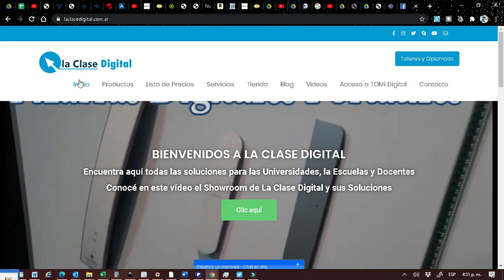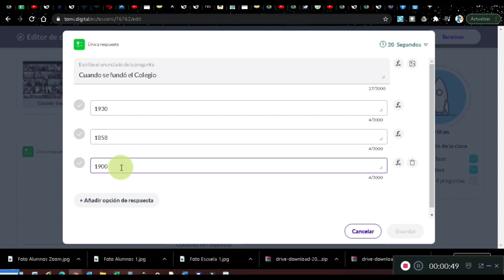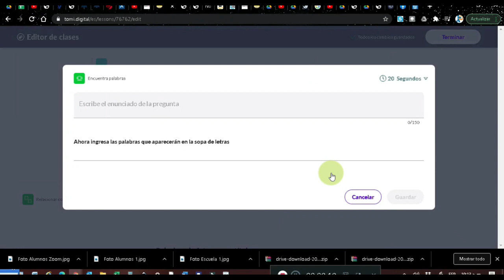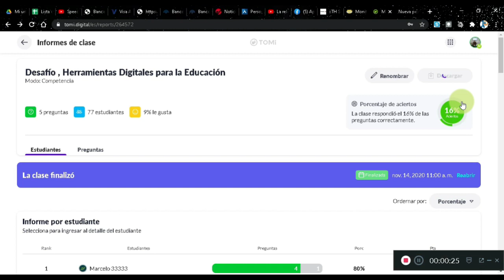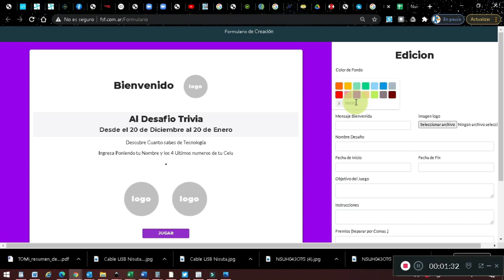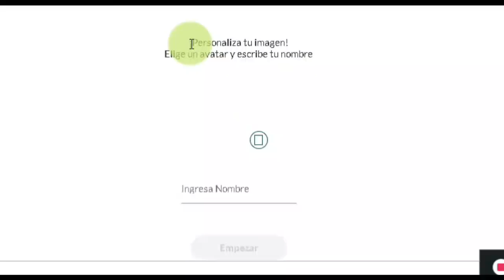Cómo armar un Micrositio, gratis , con Juegos Interactivos para Capacitaciones, eventos, Cumples .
Te Gustaría  hacer más atractivas tus capacitaciones,  la presentación de un Tema o Producto o simplemente un cumpleaños o una reunión de amigos !!!
Formosa Software Factory , La Clase Digital y TOMI , se unieron para ofrecerte gratuitamente la solución, para que puedas organizar tus eventos, incorporando la parte lúdica e Interactiva ,  gratis, regalándote un Micrositio totalmente configurable a medida!!! ,  que se enlaza con los Juegos Interactivos on line y off line de TOMI.
Te enseñamos los primeros pasos y te brindamos todos los accesos gratis, para que si tenes un evento , puedan divertirse sin pensar en los costos !!!
Este video te cuenta rápidamente como se hace .
Si te interesa, nos dejas tus datos en este link y te mandamos la info o por wapp a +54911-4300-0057 , en Argentina o al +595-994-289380 en Paraguay .